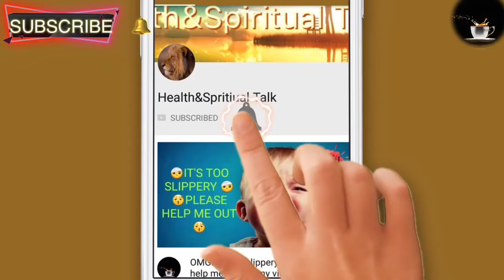5 foods to avoid while trying to lose weight in Hindi || Foods need to avoid in dieting in Hindi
5 foods to avoid while trying to lose weight in Hindi || Foods need to avoid in dieting in Hindi ||
Proven ways to lose weight || diet and exercise || avoid things to eat them together at same time ||

Hello people,
Health&Spiritual Talk.
Not all calories are created equal.
Different foods go through different metabolic pathways in your body.
They can have vastly different effects on your hunger, hormones and the number of calories you burn.
So here 5 things not to eat during diet you will have obesity instead of fitness and good body.
Watch entire video to get most out of it in 2020.

Share and like if you find this good one.